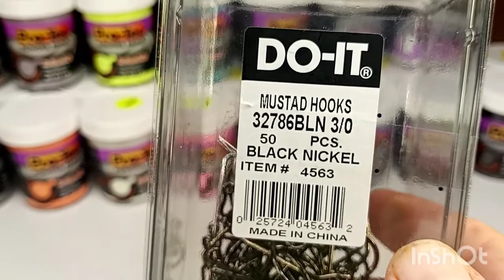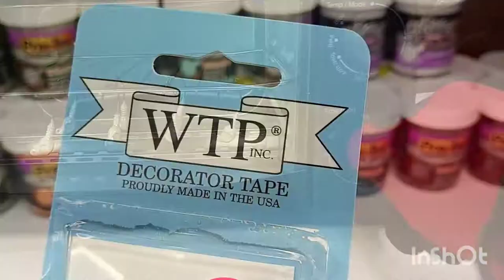Making Swimbait Heads - Do-It Molds Manic Mullet Jig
Do-It Molds Manic Mullet Jig
Hook - Mustad 32786BLN 3/0
Pro Tec Powder Paint - White Pearl
Eyes - WTP 3D Eyes